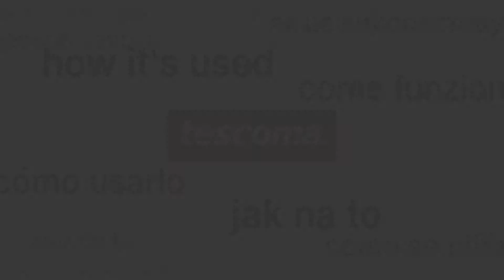Serving dishes ALLEGRO, set of 2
Excellent for serving delicacies that need to be shelled, unwrapped or peeled such as pistachios, wrapped candies, tangerines, etc. The upper dish is for serving and the lower dish for shells, wrapping, peelings. The dishes can also be used separately. Made of excellent porcelain, suitable for microwave oven, refrigerator and dishwasher. 5-year warranty.